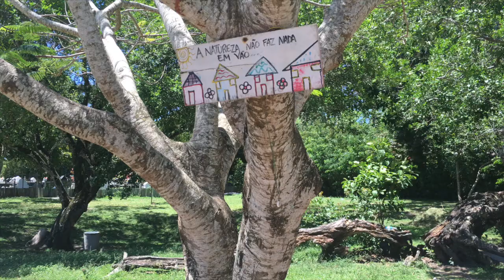5º DIA | Diário de Viagem: Porto Seguro/BA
No 5º dia de viagem eu e a Camila conhecemos Trancoso. Um dia antes, andando pela passarela do álcool descobrimos uma agência de turismo muito bacana e confiável a COSTA BAHIA, então eles foram os responsáveis por esse passeio.

Nesse dia conhecemos o quadrado de trancoso e a praia maravilhosa (uma das mais bonitas que já vi!). O lugar possui vários restaurantes na beira do mar e cheio de coisas deliciosas, porém preparem o bolso hahaha, descobrimos que lá é um dos lugares mais caros que visitamos, mas valeu a pena!

Aproveitamos tanto que quase me esqueci de gravar neste dia, mas espero que possam acompanhar e sentir o pouco do que foi!